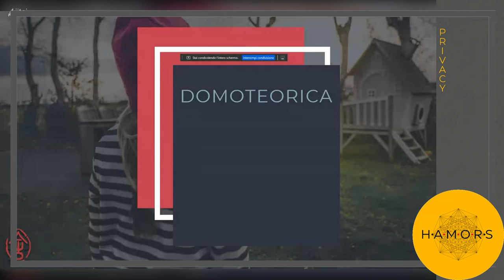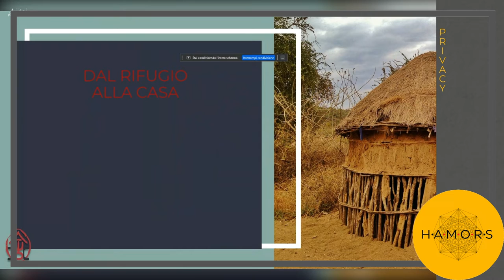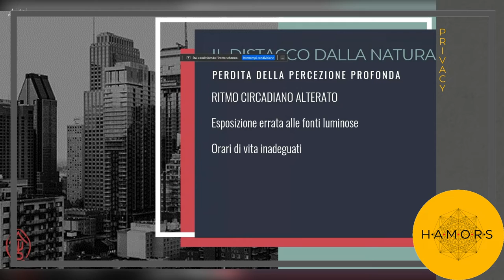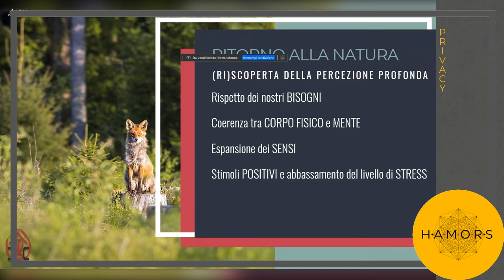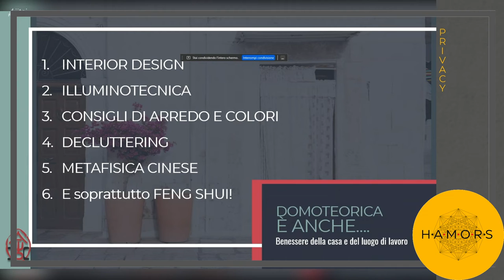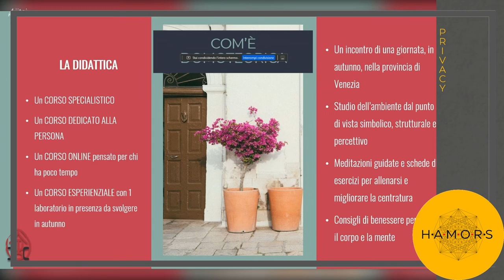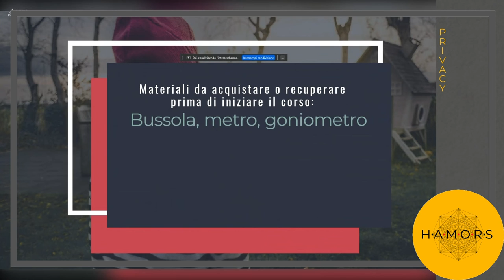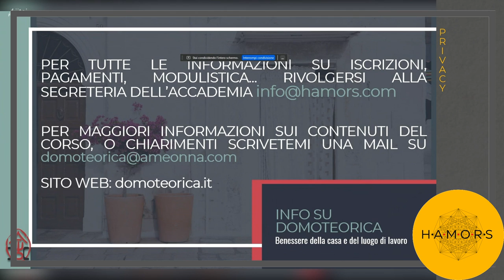Presentazione Online del percorso di studi DOMOteorica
Registrazione videoconferenza della prima presentazione online dedicata al percorso di studi in DOMOteorica: Benessere della Casa e del Luogo di Lavoro.

Questo corso vi condurrà attraverso varie discipline, per imparare a conoscere e riconoscere gli ambienti che viviamo quotidianamente. Un percorso che unisce Neuroscienze, Tradizioni Popolari, ma anche Interior Design e Progettazione, per creare degli ambienti sani e comprendere come noi Sapiens creiamo sempre più spazi culturali e sempre meno ci dedichiamo alla connessione profonda con la nostra Natura.

PROGRAMMA DI STUDI:
1: L’Homo Sapiens e l’abitazione
- Essere Umani: Cultura e società
- Storia dell’abitazione

2: La casa viva
- Ambienti Culturali e ambienti psichici
- Psicogenealogia dello spazio

3: Studiare e creare le abitazioni
- Storia delle costruzioni: dalla geomanzia alla neuroarchitettura
- Tecniche moderne ed errori comuni

4: Introduzione alla percezione degli Spazi Abitati
- L’Essere Umano e la percezione (Workshop)

5: Fondamenti di Geobiologia
- Geobiologia sistemica
- Geobiologia radionica

6: Wu Xing e percezione
- Lo Spazio
- Il Tempo

7: Feng Shui e percezione
- Scuola degli animali
- Scuola della Forma

8: Applicazioni di Domoteorica
- Lo studio sul campo

9: Deontologia e info pratiche

1: Assegnazione progetto di tesi con tutoring individuale

Mini Corsi Online aperti a tutti
- Decluttering: tra credenze e neuropsicologia
- Ottimizza il tuo luogo di lavoro
- I colori per la casa